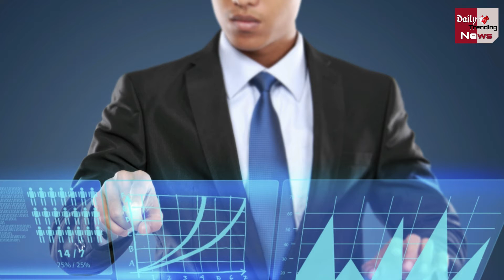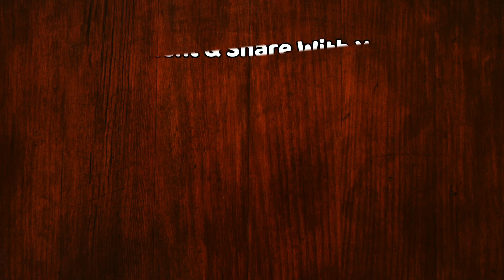लॉन्च होते ही पूरे बाजार में छा गई यह बाइक, कीमत जानकर हो जाएंगे हैरान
आज हम टेक्नोलॉजी दुनिया में बहुत बदलाव ला रहे है जिसके साथ-साथ सभी कंपनियां भी अपनी तकनीकी में कुछ बदलाव कर रही है| लेकिन आज हम बात कर रहे हैं एक ऐसी मोटरसाइकिल के बारे में जिसे सुपरबाइक कहा जाए तो उसमें कोई बात नहीं होगी और इस बाइक को देखकर आप भी दंग रह जाएंगे